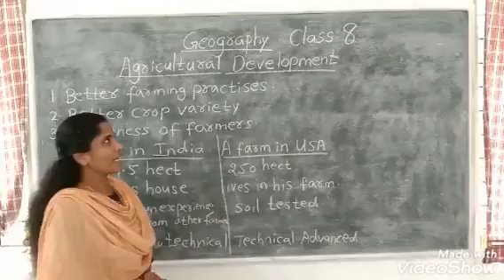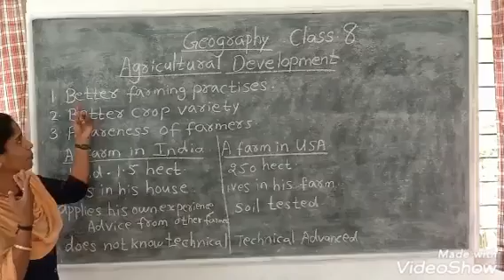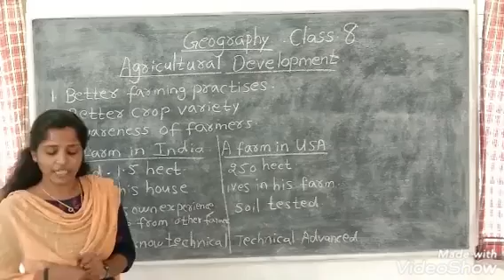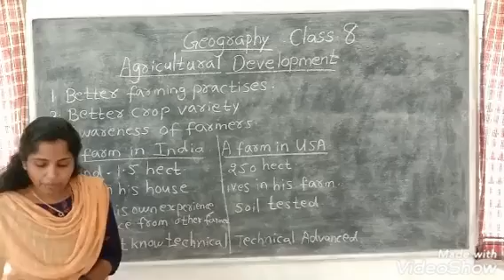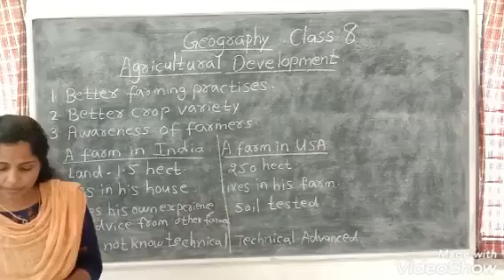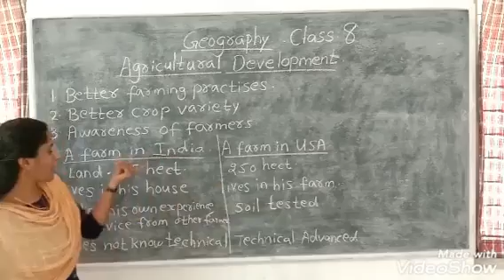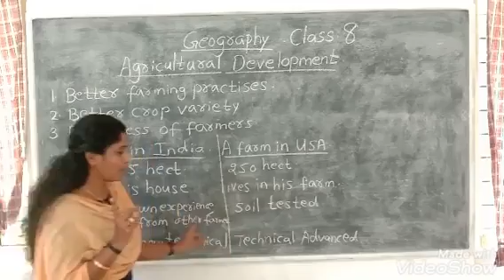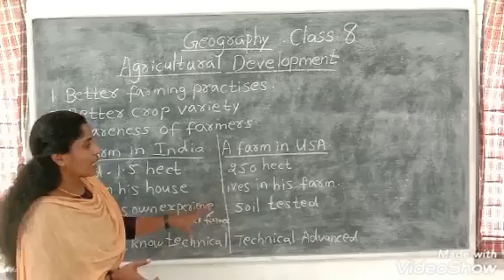Geography Std 8 Agricultural Development